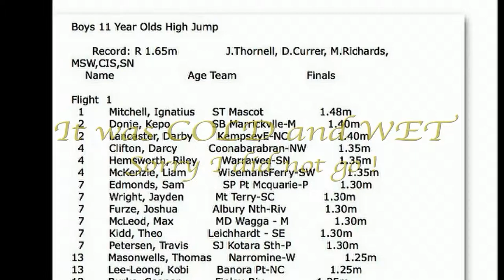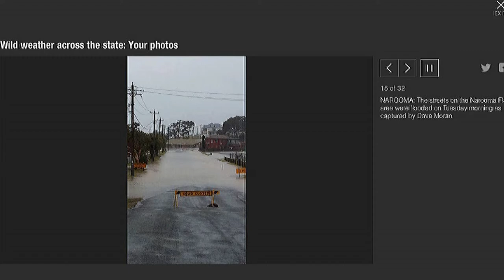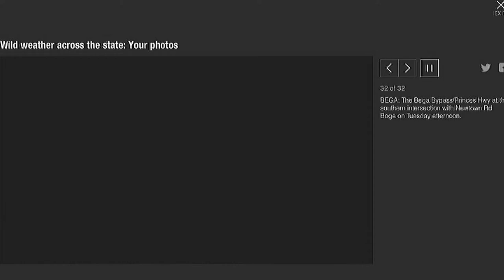2014 NSW PSSA States 11 and 12 Boys High Jump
Sorry boys, the lousy conditions were too much for me to go and take a video of your jumping !
Looks like it was one of those years! I had a nasty encounter was a couple of kill joys in the 10 Boys high jump the next day . The REAL question is, do we want PSSA officials banning parents and coaches from taking ANY photos or videos at State Carnivals ? This of course will include ALL EVENTS including running !
Results of 12 boys in COMMENTS

Boys 11 Year Olds High Jump

      Record: R 1.65m              J.Thornell, D.Currer, M.Richards, MSW,CIS,SN
    Name                     Age Team                    Finals

Flight  1
  1       Mitchell, Ignatius     ST Mascot                1.48m
  2       Donje, Kepo            SB Marrickvlle-M         1.40m
  2       Lancaster, Darby       KempseyE-NC              1.40m
  4       Clifton, Darcy         Coonabarabran-NW         1.35m
  4       Hemsworth, Riley       Warrawee-SN              1.35m
  4       McKenzie, Liam         WisemansFerry-SW         1.35m
  7       Edmonds, Sam           SP Pt Mcquarie-P         1.30m
  7       Wright, Jayden         Mt Terry-SC              1.30m
  7       Furze, Joshua          Albury Nth-Riv           1.30m
  7       McLeod, Max            MD Wagga - M             1.30m
  7       Kidd, Theo             Leichhardt - SE          1.30m
  7       Petersen, Travis       SJ Kotara Sth-P          1.30m
13       Masonwells, Thomas     Narromine-W              1.25m
13       Lee-Leong, Kobi        Banora Pt-NC             1.25m
13       Burke, Cooper          Finley-Riv               1.25m
13       Bray, Thomas           Iona -H                  1.25m
13       Durrington, Lachla     MurwillumbahE-NC         1.25m
--       Headon, Brait          Hay -Riv                    NH
--       Grimes, Harry          Avoca Beach - SN            NH
Flight  2
  1       Gilbert, Callum        Gymea Bay-SE             1.45m
  2       Hegyi, Fin             Gundaroo - SC            1.40m
  2       Sutton, Liam           Buxton - SSW             1.40m
  2       Egan, Braden           SHC2-CIS                 1.40m
  2       Woodcock, Jonathan     SCE5-CIS                 1.40m
  2       Dunshea, Nicolas       Leumeah-SSW              1.40m
  7       Harland, Tate          Lindsay Pk-SC            1.35m
  8       Williams, Dylan        Narrabri W-NW            1.30m
  8       Barker, Laurence       TKP5-CIS                 1.30m
  8       Meir, Bailey           Barnsley-H               1.30m
  8       Moloney, Aymeric       Killarney Hts-SN         1.30m
  8       Blanch, Spencer        Grose View-SW            1.30m
  8       Patterson, Xander      Morisset-H               1.30m
14       Jostons, Adam          Bangor-SE                1.25m
14       Torpy, Cameron         SC Wyong-P               1.25m
14       Saunders, Blake        SJ Kempsey - P           1.25m
14       Thomas, Oliver         GunnedahS-NW             1.25m
--       Ryan, Jesse            Millthorpe- W               NH
--       White, Cambell         Cowra -W                    NH
--       Hasan, Kazi            Casula - SSW                NH
--       Hotere-Papalii, An     Blacktown W- SW            DNS